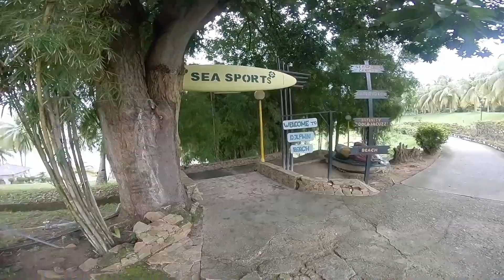BATAM VIEW RESORT NONGSA BATAM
📍 BatamViewResort Batam Jl. Hang Lekiu, Sambau, Kecamatan Nongsa, Kota Batam, Kepulauan Riau 29465

📸 Action Camera: GoPro Black Hero 6